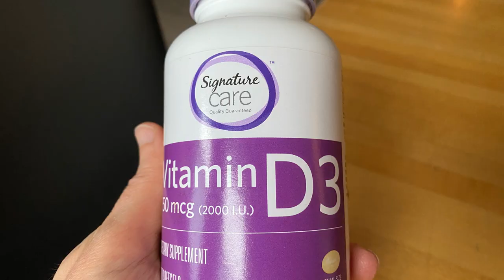Moving to Boston? 10 Winter Survival Tips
Moving to Boston? Winters can be cold and sometimes unpleasant but there is a lot to appreciate.  If you are moving to Boston you need to prepare well. If you are relocating to Boston and need help finding a home to buy, I would be happy to schedule a consultation virtually  visit my website nounek.com to get more information and to search for homes.

Women's Waterproof Down Rain Coat
Men's Waterproof Ski Jacket Windproof Fleece Parka Rain Jacket
Women's Ice Maiden Ii Snow Boot
Everyday Ice Cleats with Spikes
Windshield Snow Cover
At the first sign of a cold take these vitamins, they always work for me
Humidifier Ultrasonic Cool Mist Humidifier

Ready to start the conversation about moving to the Greater Boston area? Click the link below to schedule your private Zoom video call to learn more.